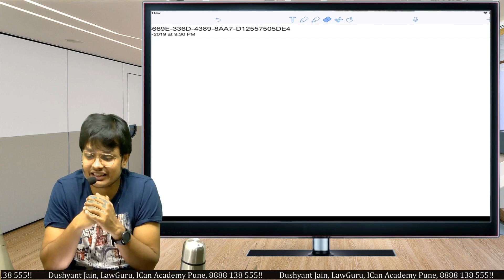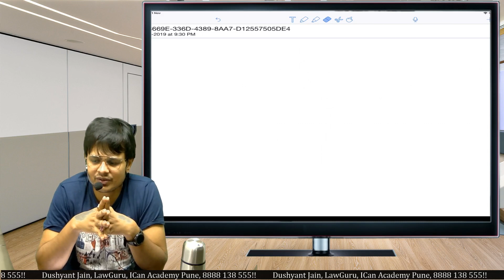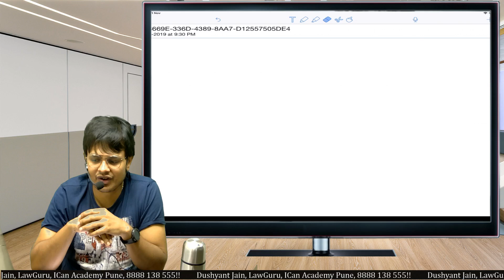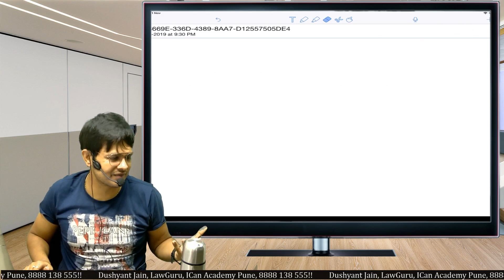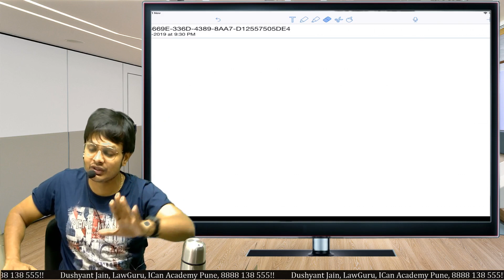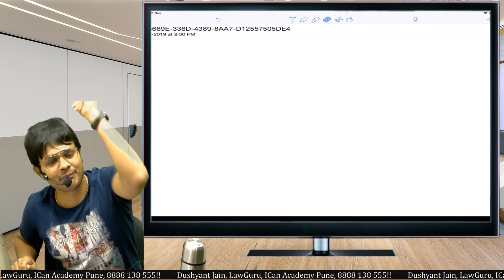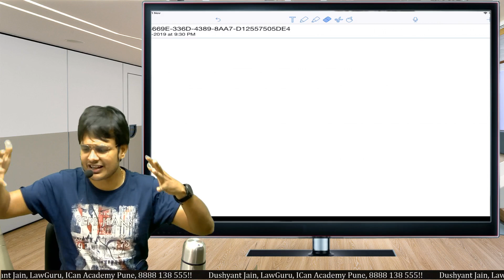Inspiration For 12 Hours Studies! BMW के शो रूम की कहानी!!!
CS Foundation Executive Professional Exam Motivation the formula ans inspiration for studying 12 hours in the exam.just follow this technique, dream.big! 11th 12th BCom Students also.watch!!